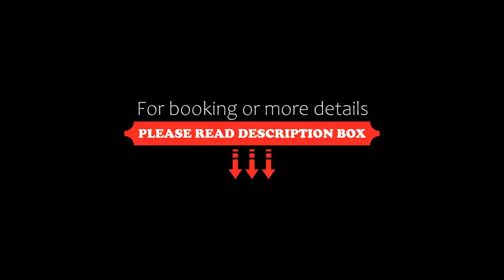The Sebel Auckland Viaduct Harbour, Auckland, New Zealand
About Property:
This 4-star hotel is centrally located alongside the Viaduct Harbour, in Auckland CBD (Central Business District). The Sebel Auckland Viaduct Harbour is within 10 minutes' walk of a variety of shopping and dining options.
The Sebel Auckland Viaduct Harbour offers an intimate setting and features panoramic views of the marina, Harbour Bridge and the city.
Accommodation options include luxury suites and apartments that include an LCD TV an...
Property Type: Hotel
Address: 85-89 Custom Street West, 1010 Auckland, New Zealand
Searching For
1. The Sebel Auckland Viaduct Harbour - Auckland - New Zealand
2. The Sebel Auckland Viaduct Harbour - Auckland - New Zealand Address
3. The Sebel Auckland Viaduct Harbour - Auckland - New Zealand Rooms
4. The Sebel Auckland Viaduct Harbour - Auckland - New Zealand Amenities
5. The Sebel Auckland Viaduct Harbour - Auckland - New Zealand Offers and Deals
Audio Credit:
Track Title: Blank Slate
Artist: VYEN